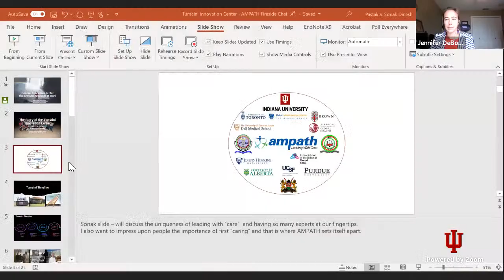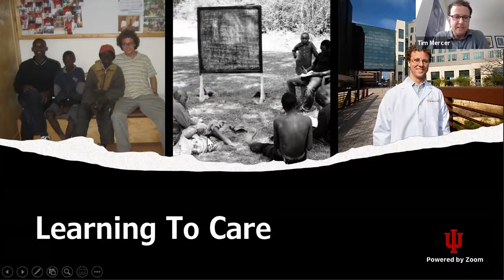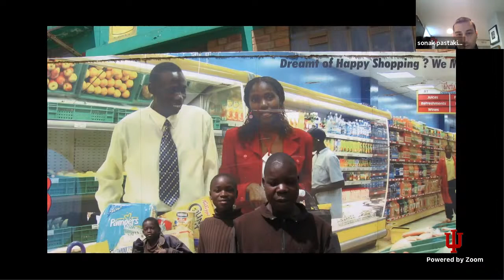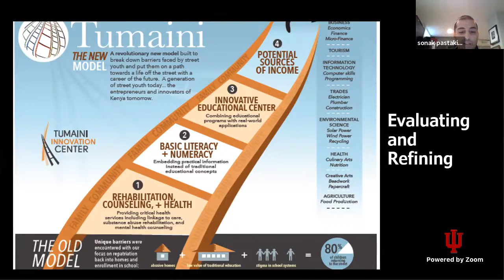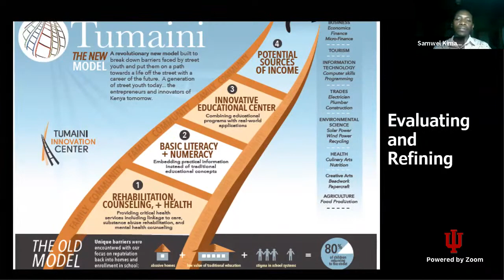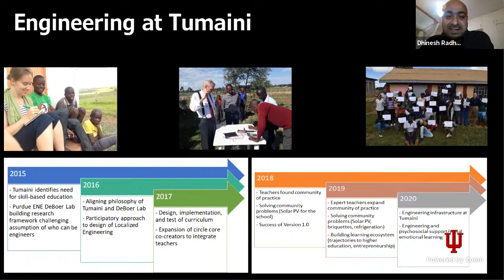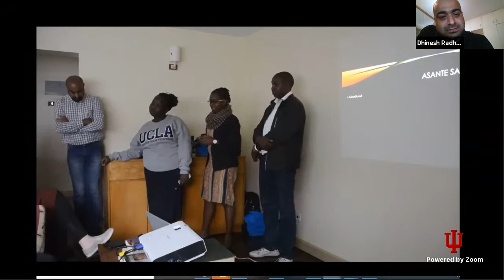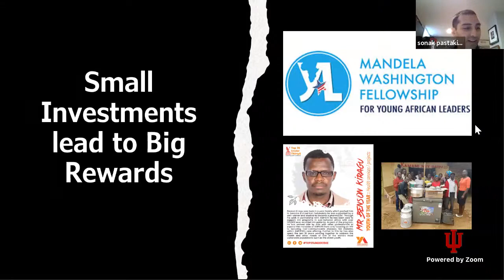Fireside Chat--Applying the AMPATH Approach to the Street–The Story of the Tumaini Innovation Center